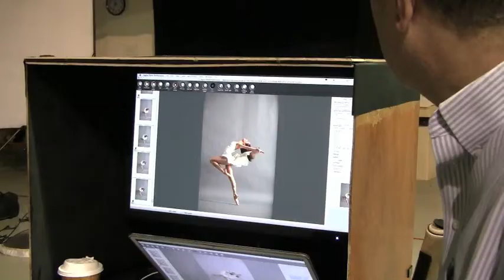Behind the Scenes of our 2013-2014 Season Photo Shoot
Come behind the scenes of our 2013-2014 season photo shoot in this fun video.  See how Artistic Director Lourdes Lopez, MCB dancers, creative director John Oberlander and photographer Gio Alma created our campaign images for FOUR COMPANY PREMIERES that will make their debut on our stage next year!